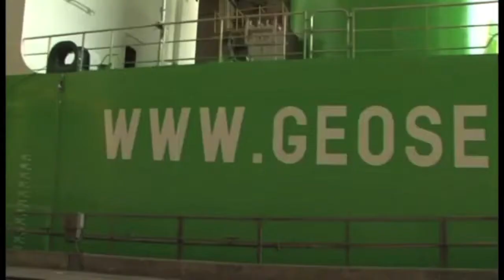Launch ceremony for NEPTUNE at IHC Merwede in Krimpen aan den IJssel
The launch ceremony for the NEPTUNE took place on 23 September 2011 at the IHC Merwede shipyard in Krimpen aan den IJssel, The Netherlands. The self-elevating heavy-lift jack-up vessel was built by IHC Merwede for GeoSea NV, the specialist offshore marine construction company within the DEME Group, based in Belgium.